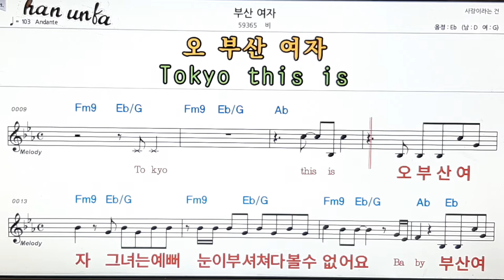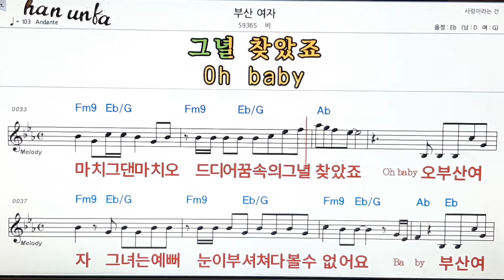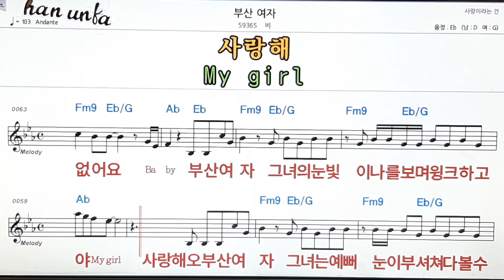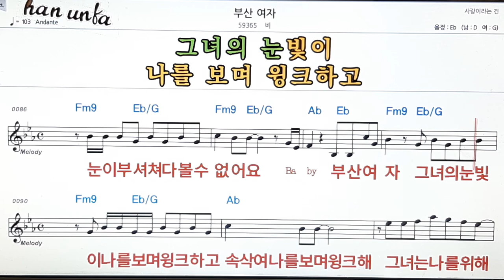부산 여자/비👍노래 반주, 코드 악보,가라오케💋Karaoke*Sheet Music*Chord*MR